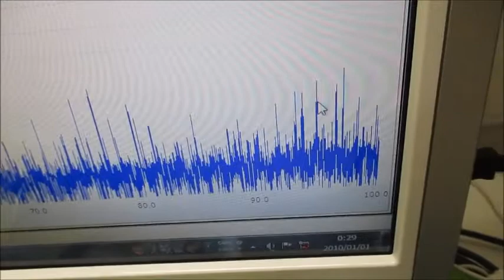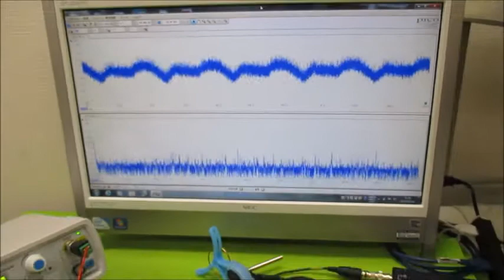オリジナル超音波実験 超音波システム研究所 ultrasonic-labo